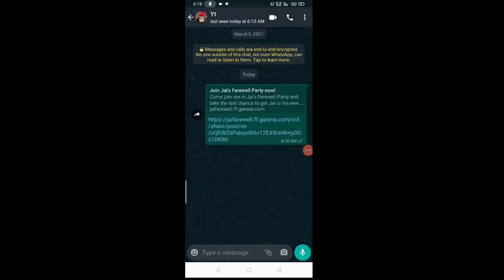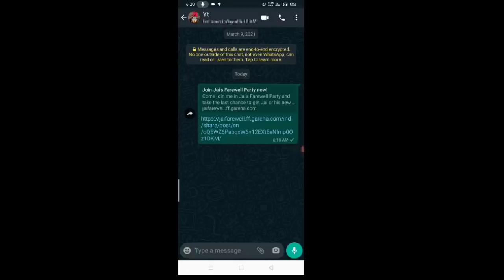JAI GLOOWALL SKIN TOKENS KAISE MILEGA FULL DETAILS l JAI'S FAREWELL PARTY EVENT l GARENA FREE FIRE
1. Garena Free Fire Indonesia
 2. Garena Free Fire Brazil
3. Garena Free Fire Brasil
4. Garena Free Fire India
5. Garena Free Fire Indonesia
6. Garena Free Fire Singapore